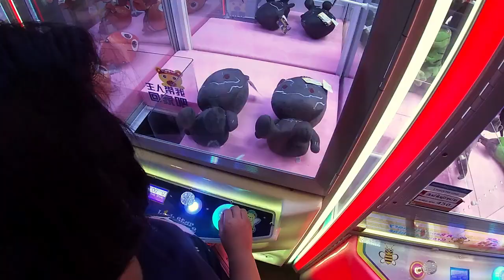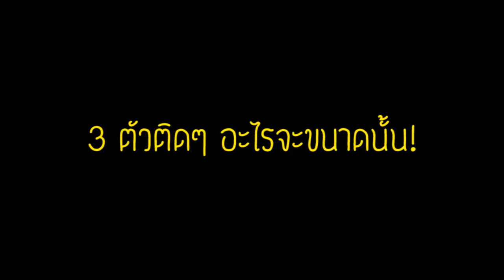จะทำได้ไหม? งบ 300 บาท คีบตุ๊กตา ให้ได้ 15 ตัว!?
ขอต้อนรับทุกท่านสู่เหมียว แอมป์ ชาแนลค๊า
มีคนคอมเม้นไว้ว่าเคยคีบตุ๊กตา 300 บาทได้ตั้ง 15 ตัว!?
วันนี้คุณแม่เลยชวนน้องแอมป์มาลองคีบตุ๊กตาด้วยงบและจำนวนตุ๊กตาที่เท่ากัน
มาดูกันว่าน้องแอมป์จะทำได้หรือไม่กับโจทย์ที่เรียกว่าเป็น Mission Impossible เลยทีเดียว